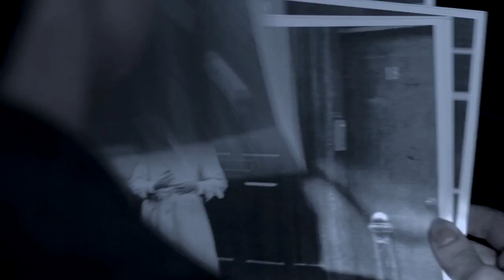Hero Trailer by Frances-Anne Solomon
Welcome to the inaugural Cinema for the Culture screening series! Cinema for the Culture  is a signature event of the African Film & Arts Foundation inc. a non-profit media arts organization dedicated to raising the propensities and potentials of African arts and cinema cultures.

Cinema for the Culture aims to demystify the African continent by bringing positive, relatable images to the big screen as well as celebrating the resurgence of a love and interest in African popular culture.

Our first screening will feature Frances-Anne Solomon Film HERO: Inspired by the life & times of Ulric Cross.

Director & Writer: Frances-Anne Solomon
Running Time: 110 min
Cast: Trinidad's Nickolai Salcedo(Trinidad)
Canada's Peter Williams  (Canada -Stargate-SG1)
Joseph Marcell, (UK, Fresh Prince of Belair),
Jimmy Akingbola (In The Long Run),
Pippa Nixon (Canada, Panic),
Fraser James (Resident Evil)
John Dumelo (Ghana)
Adjetey Anang (Ghana)
Rudolph Walker (UK)
O.C. Ukeje.(Nigeria)

Synopsis:
Inspired by the life & times of Ulric Cross 'Hero' charts the unwritten story of an extraordinary man. It tells the story of Ulric Cross, who in 1941, left his small island home in Trinidad to seek his fortune, and became the RAF’s most decorated West Indian airman of WWII. His life took a dramatically different course when he followed the call of history and joined the Pan African and independence movements sweeping the world in the ‘50s and ‘60s.
The film is not just about his life but about the dynamic and transformative times in which he lived. It is the hitherto untold story of those Caribbean professionals who helped to liberate Africa from colonialism. Shot in Trinidad, Ghana, UK and Canada  the film stars an international cast including top screen stars from the Caribbean, the UK, Ghana and Canada.